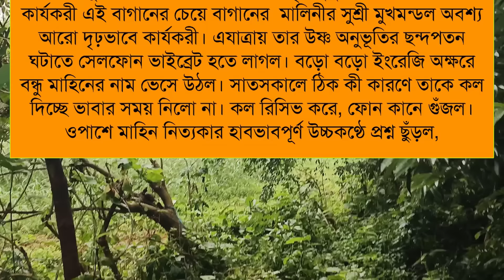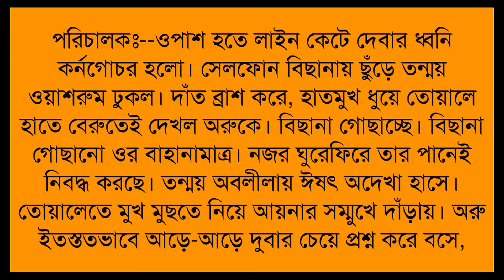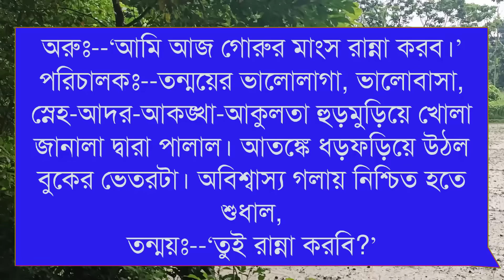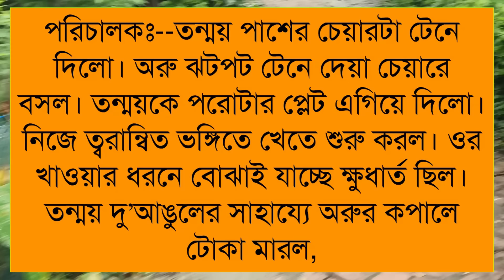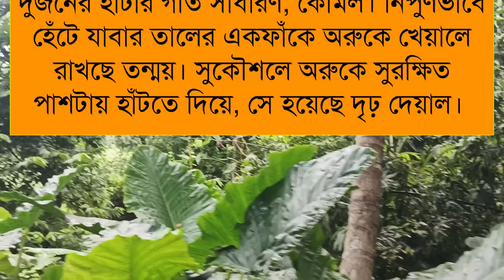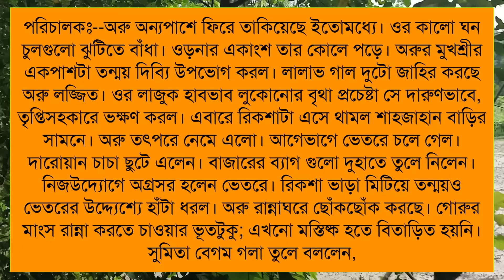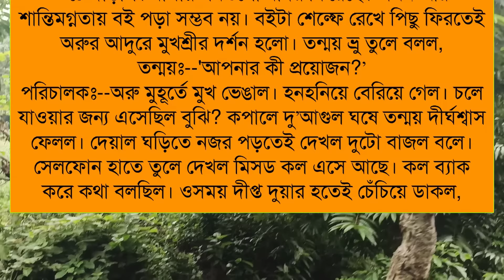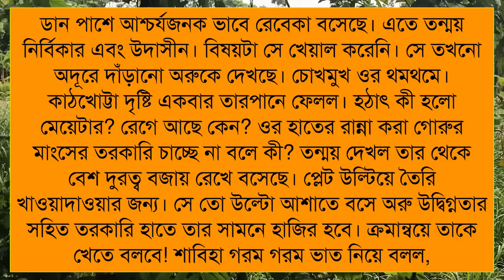She is my sweetheart//সে আমার প্রিয়োতমা//Part:-11//Voice:-Himu&Shonlika